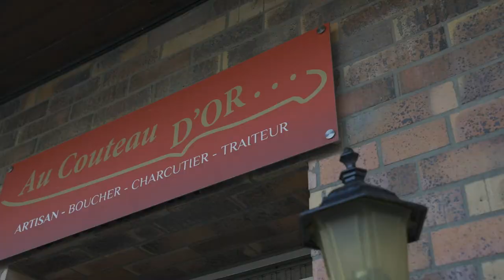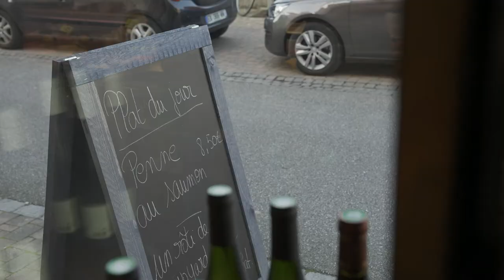235. Nouvelle boucherie - Souffel PLAY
Notre cœur de village a retrouvé sa boucherie depuis le jeudi 13 janvier 2022 avec l’arrivée de l’équipe du Couteau d’Or, déjà présente à Schiltigheim, dirigée par Sébastien MALAISE.
Les Souffelweyersheimois étaient au rendez-vous !
Souffel PLAY était là, à son 2ème jour d'ouverture.